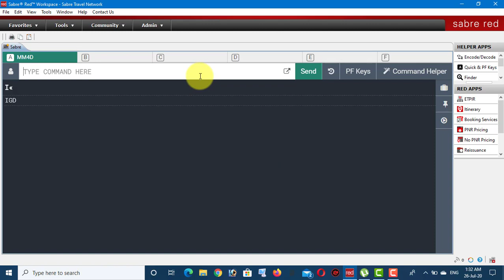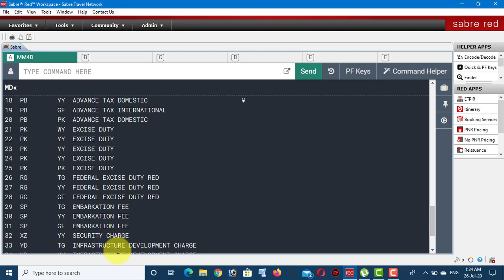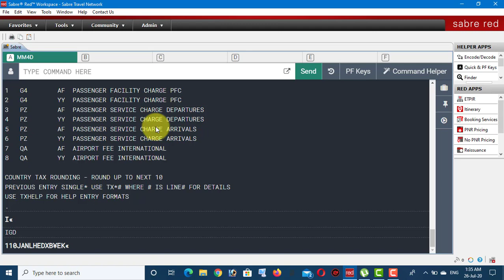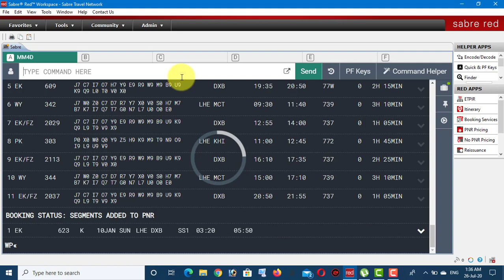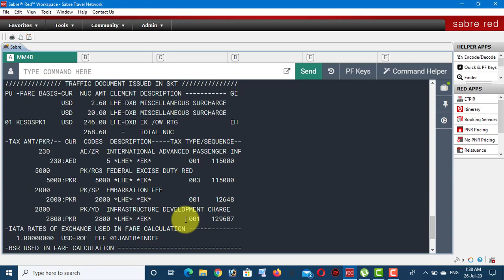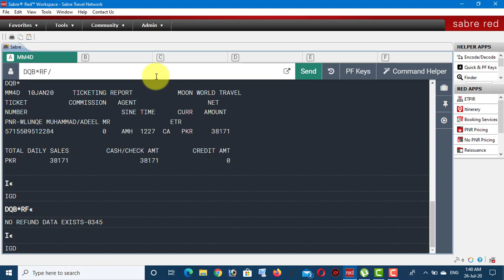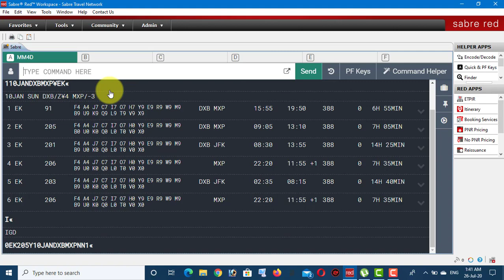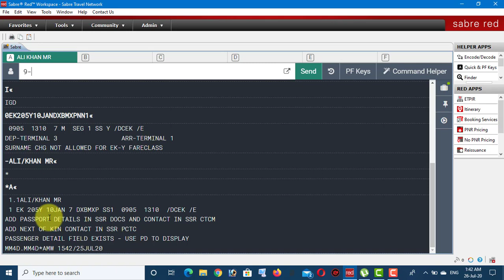How To Exempt Fare Tax| Direct Seat Sell | Check Sale| Training Part 53 |پروفیشنل ایرٹکٹینگ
YOU WILL LEARN HOW TO EXEMPT TAX IN SABRE FARE AND DIRECT SEAT SELL AND CHECK SALE.

Description:
After you complete this course you get a job in any airline and travel agency, this course is valid all over the world and you can earn a handsome amount when you get a job in any airline or travel agency. you have more opportunities. you also start your own travel agency.

This is a GDS course every airline used GDS System. GDS stands for Global Distribution System. These GDS are provided by IATA ( International Air Transport Association ) IATA has Head Office In CANADA. IATA provided 5 GDS  ( RED SABRE, ABACUS WORKSPACE, GALILEO, AMADEUS, APOLLO, WORLD SPAN, that is distributed countries-wise.

On this channel I,m also uploaded a video about the USA, CANADA, AUSTRALIA, EUROPE, JAPAN, KOREA, and ASIAN visas,s, and embassy appointments and we are also video updated about immigration policies and flights updates, etc, etc etc etc !!

ˍˍˍˍˍˍˍˍˍˍˍˍˍˍˍˍˍˍˍˍˍˍˍˍˍˍˍˍˍˍˍˍˍˍˍˍˍˍˍˍˍˍˍˍˍˍˍˍˍˍˍˍˍˍˍˍˍˍˍˍˍˍˍˍˍˍˍˍˍˍˍˍˍˍˍˍˍˍˍˍˍˍˍˍˍˍˍˍˍˍˍˍˍˍˍˍ

ˍˍˍˍˍˍˍˍˍˍˍˍˍˍˍˍˍˍˍˍˍˍˍˍˍˍˍˍˍˍˍˍˍˍˍˍˍˍˍˍˍˍˍˍˍˍˍˍˍˍˍˍˍˍˍˍˍˍˍˍˍˍˍˍˍˍˍˍˍˍˍˍˍˍˍˍˍˍˍˍˍˍˍˍˍˍˍˍˍˍˍˍˍˍˍˍ